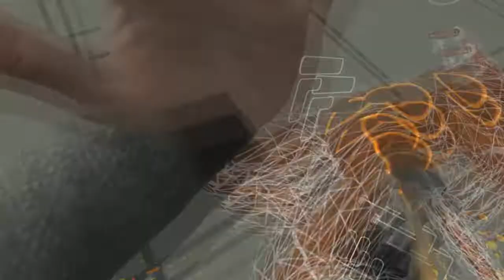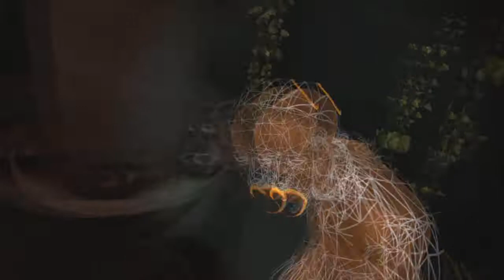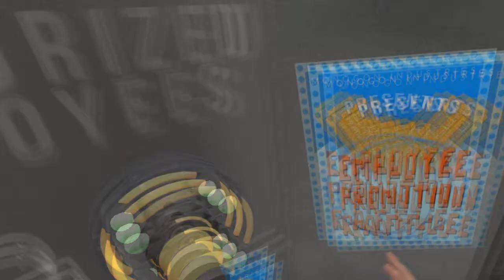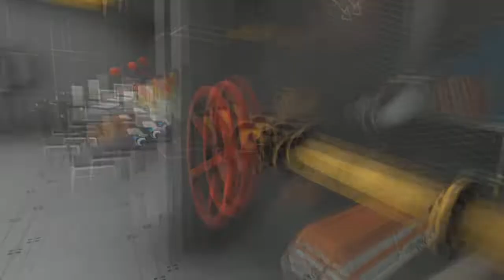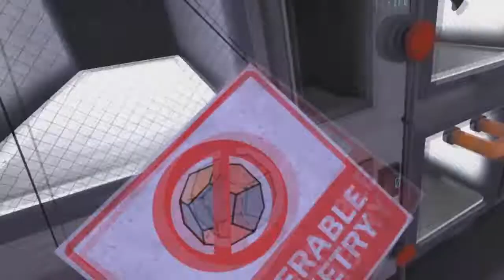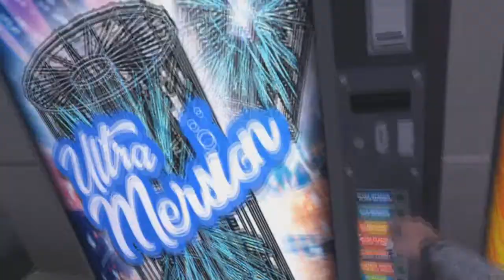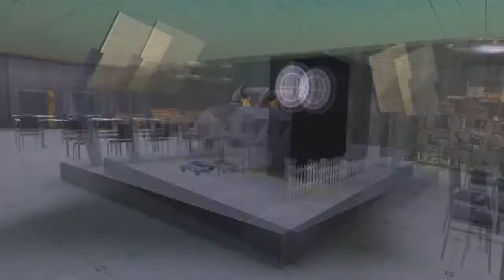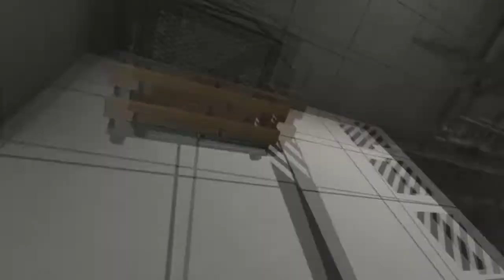Piccolo Plays Boneworks! The trash man (Part 2)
what was your favourite part of the video?